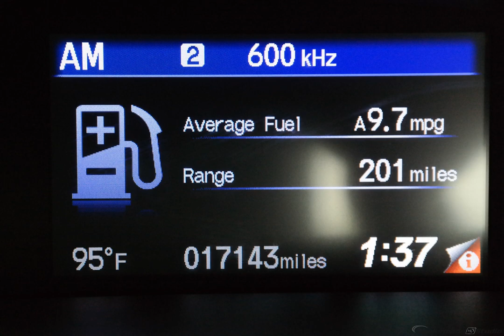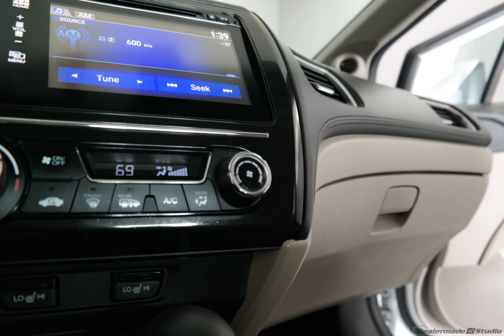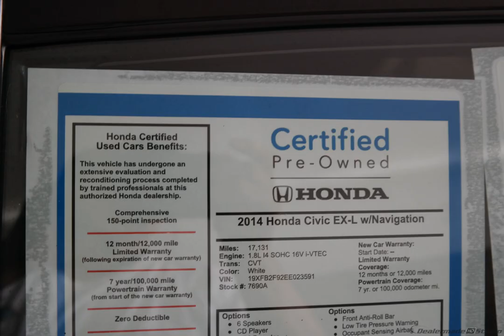2014 White Orchid Pearl Honda Civic 4D Sedan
Certified Used 2014 White Orchid Pearl Honda Civic 4D Sedan EX-L Beige
HONDA CERTIFIED 7YR.100000 LIMITED WARRANTY, ONE OWNER, CLEAN CARFAX, BOUGHT,SERVICED,TRADED HERE AT WOLFCHASE!, SUNROOF/MOONROOF, LEATHER, BACKUP CAMERA, and GREAT VALUE!!!. Honda has outdone itself with this wonderful 2014 Honda Civic. It just doesn't get any better! High-class mobility. Honda Certified Pre-Owned means you not only get the reassurance of a 12mo/12,000 mile limited warranty, but also up to a 7yr/100k mile powertrain warranty, a 182-point inspection/reconditioning. We are family owned.